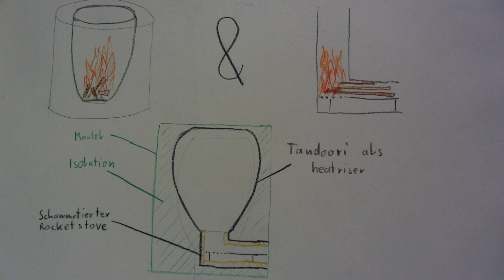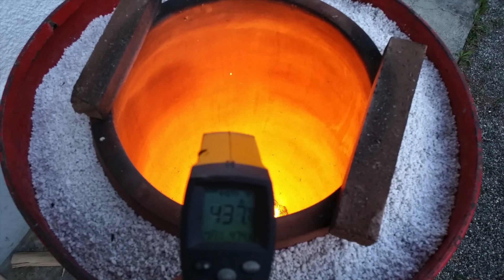Rocket Stove Tandoor Tandoori Ofen Homemade Selber gamacht bauen DIY Deutsch - Chaotic Bash Studios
Dies ist der Versuch einen Racketen ofen mit einem Tandoori zu kreuzen und dabei den Tandoori direkt als heat riser zu benutzen.
Die Anleitung wie das ganze entstanden ist, natürlich alles handgemacht selber gemacht DIY, ist in diesem Video enthalten.
Zusätlich wurde ein gravitation Pellet Brenner Einschub entwicklt um den Tandoori automatisch zu beheizen und konstant auf Temperatur zu halten.
alles auf Deutsch
Der Brenner wirk getestet angefeuert und brennt es funktioniert
Der Mantel ist ein Fass Barell eine Tonne.

The Idea of this Thing is to combine a Rocket Stove with a Tandoor. The Tandoor is directly the heat riser of the rocket stove.
The second step was to develop a gravitation pellet feeding
The burner is testet in the video. it starts to burn very fast and hot.
the conzept is working very well.
Everithing is handmade homemade DIY

lets make some capatti rotti naan chicken tikka masala tandoor dal